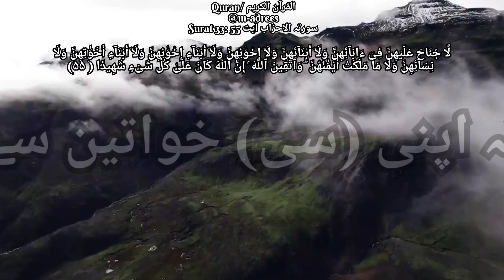Quran Surat 33: سورتہ الاحزاب آیت 55